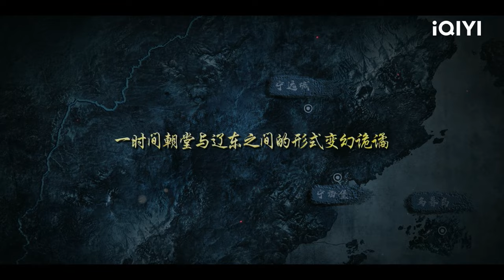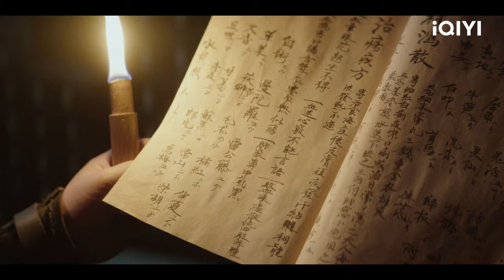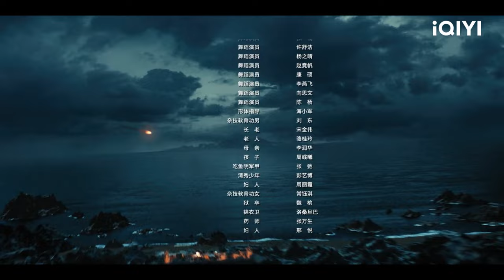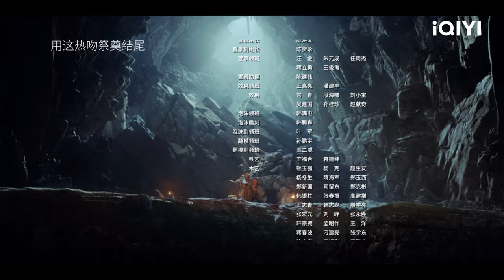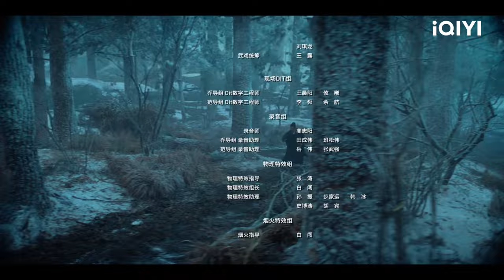[FULL]The Mutations | Episode 01 | Huang Xuan, Wu Yue | iQIYI Philippines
【Cast】Huang Xuan, Wu Yue, Sandrine Pinna
【Description】  "The Mutations" is a suspense fantasy TV drama starring Huang Xuan ("Youth") and Wu Yue ("Ip Man 4"). The story is set during the late Ming Dynasty when a mysterious epidemic breaks out. It follows the thrilling journey of Chu Sijing (played by Huang Xuan), a member of the secret service, as he navigates a life-or-death crisis on a deserted island. The series will be available for online streaming on the international platform of iQIYI